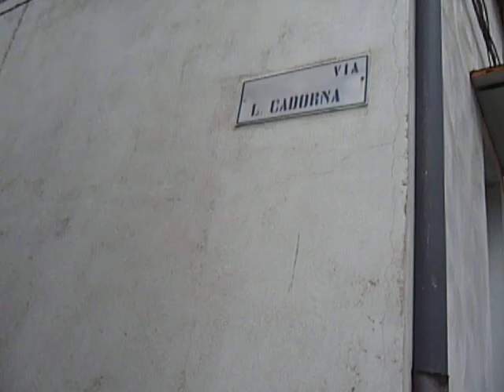Rugatube PazzanoVia L. Cadorna A